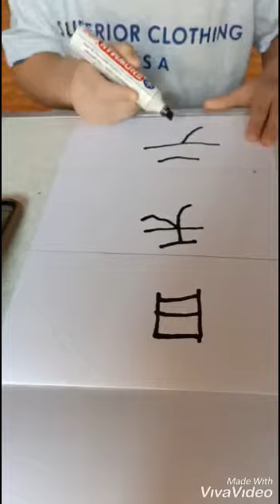mandarin home learning.menulis aksara han 日,天,云